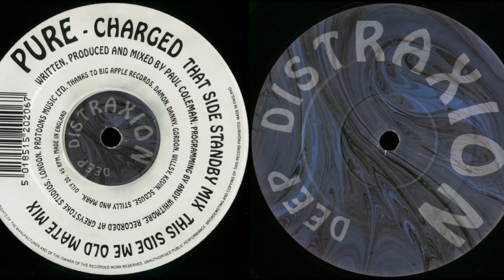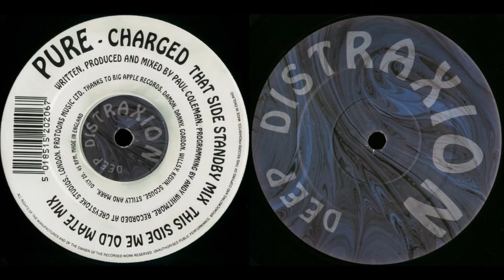Pure - Charged (Me Old Mate Mix) 1993